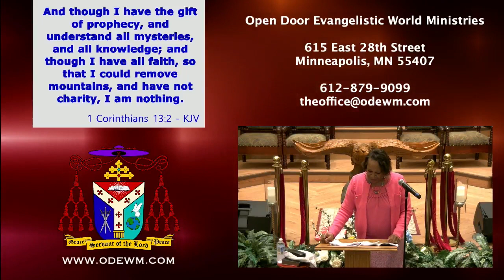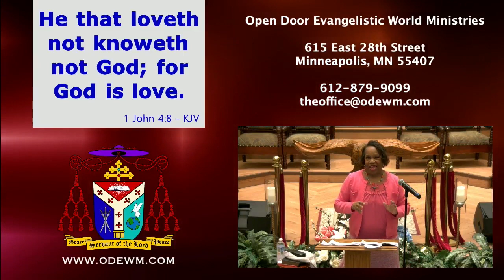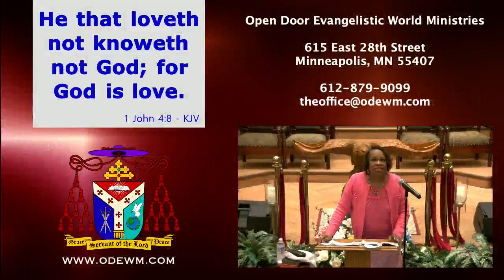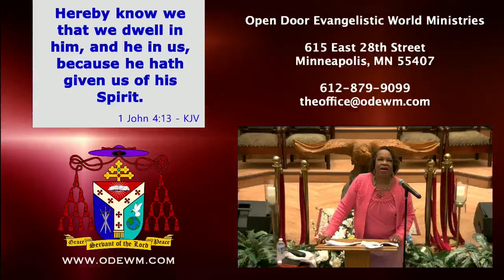Bible Study - "Being Made Complete in Love" 4-17-2024